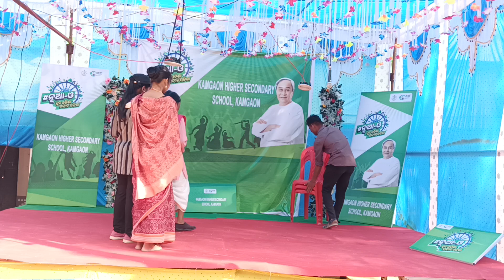Drama in college | KHSS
Principal Kamgaon Junior College, Kamgaon, Bargarh
Introduction

Office of the Principal Kamgaon Junior College, Kamgaon, Bargarh  is located at Kamgaon, Baragrh, Odisha.

 *Achievement*::

1. Shri Swastik Khamari, topper from Odisha, passout of 2021-23 batch from this college.

2. Within the last 20 years, 14 students across Odisha have come at 20th rank.

3. Presently there is a Knowledge Center in this institute

4. This institute provides computer knowledge to the students

5. The maximum number of students from this college passed with first division.

Address of the Office:
Kamgaon Junior College,
At/P.O.: Kamgaon,
Via-Bardol,
Dist.: Bargarh,
PIN: 768038
This Office comes under the Department of Higher Education, Govt. of Odisha.
The Main objective of the institution is to Promote Quality learning and creativity among student and teacher.

MANUAL-1

Particulars of Organization, Functions & Duties

[Section-4 (1) (b) (I)]

1. Brief History of the Public Authority:
The College started as Kamgaon College, Kamgaon in 1992 and continued as a Private College till 20/01/2009. It was declared as an Aided Institution by the Government of Odisha on Dt.20/01/2009. It was then renamed as Kamgaon Junior College, Kamgaon.

2. Main objective of the Public Authority:

i. To Promote Quality learning and creativity among students and teachers.
ii. To inculcate love for learning among these students.
iii. To make the learners grow mentally, morally and physically fit human beings.
iv. To train the students to be creative and competitive to face the challenges of the new millennium.
v. To enable them to find access into their spheres of interest enjoying equal opportunities.

3. Address of the Office:
Kamgaon Junior College,
At/P.O.: Kamgaon, Via-Bardol,
Dist.: Bargarh, PIN: 768038

4. Working Hours:
Opening Hour: 07.00 A.M.
Closing Hour: 06.00 P.M.